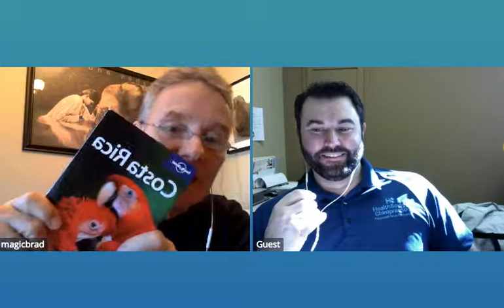Did you know... Chiropractic Care originated near Minneapolis, MN?